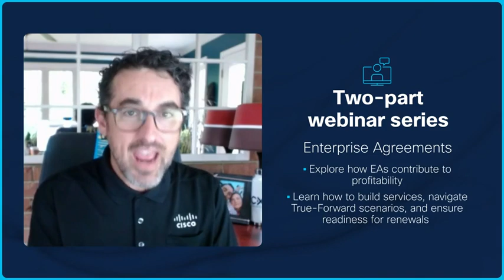Unlock Your Growth: Enterprise Agreement Bootcamp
Join us for a comprehensive two-part bootcamp to dive into the lifecycle stages of an Enterprise Agreement (EA). The bootcamp is designed to provide partners with an understanding of EAs, and their advantages.